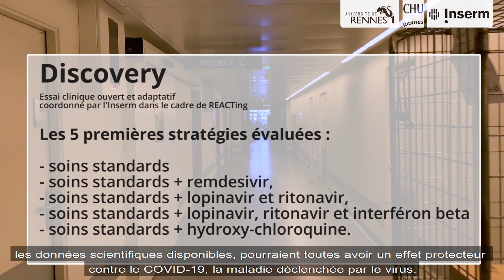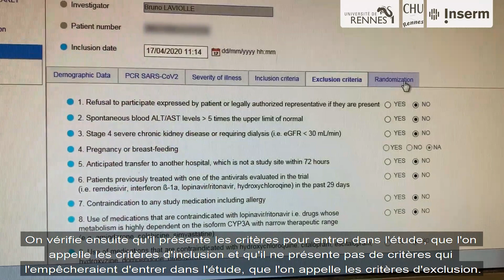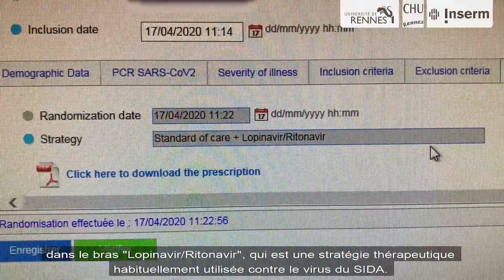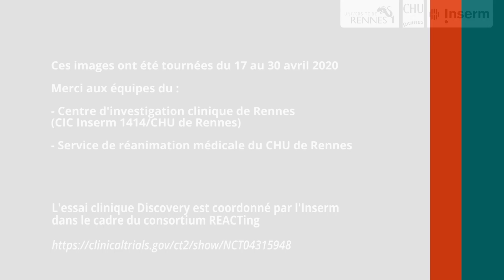Immersion au cœur de l'essai Discovery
COVID-19 : suivez l'inclusion d'un patient dans le cadre de l'essai clinique européen Discovery au sein du service du Pr Bruno Laviolle, directeur du Centre d'investigation clinique de Rennes.